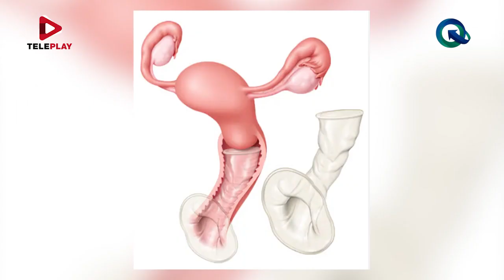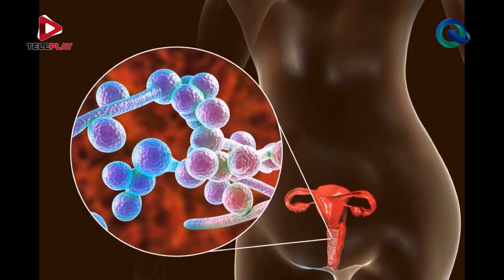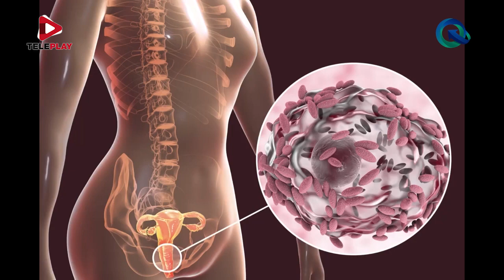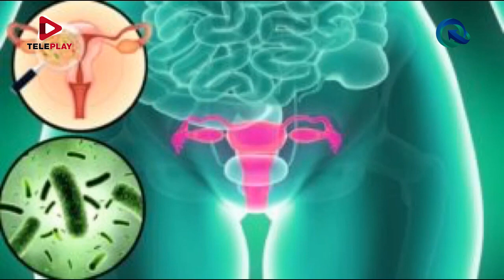"Infecciones de transmisión sexual entre mujeres" - Acceso Directo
Ciertas infecciones de transmisión sexual pueden contagiarse entre mujeres. Algunos ejemplos de estas infecciones incluyen el virus del papiloma humano (VPH), la vaginosis bacteriana y la tricomoniasis. El sexo oral y otros comportamientos sexuales, especialmente aquellos con juguetes sexuales, pueden llevar a infecciones.

La Mtra. Emely Martínez, de la Facultad de Química de la UADY, nos platica sobre este tema.